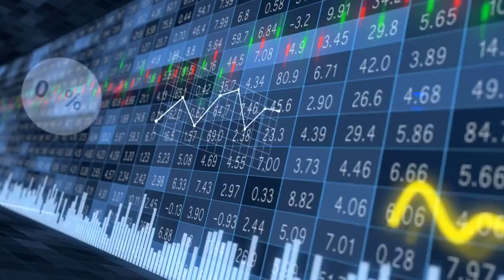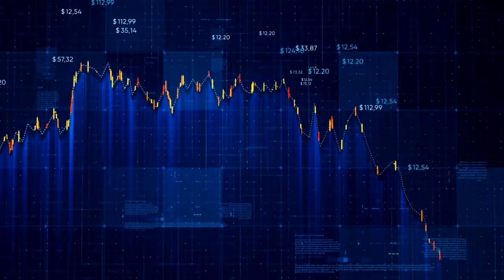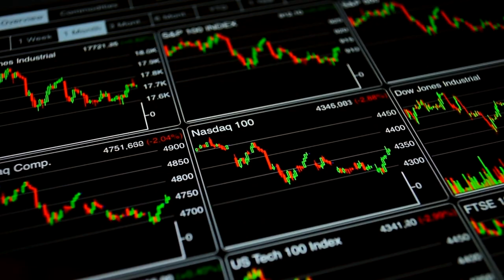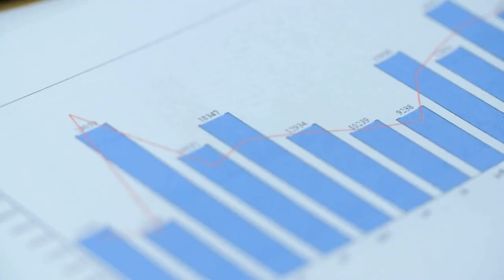IF THIS HAPPENS, TERRA LUNA CLASSIC $0.1 IS IMMINENT (TRUE) - LUNC NEWS TODAY